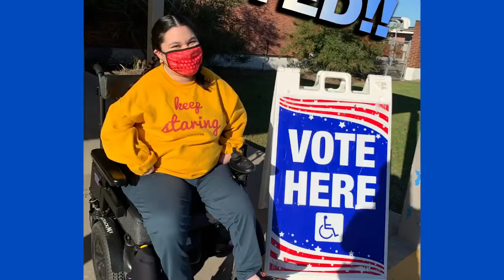Trump Supporters & Biden Supporters React To The U.S. 2020 Election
"I'm so stressed"

MUSIC

STILLS
Map of Indiana
rbiedermann/Getty Images
1876 United States presidential election.
Universal History Archive/Getty Images
House of Representatives Joint Session over 1876 Election
Bettmann/Getty Images

Sunrise and United States Capitol
thisnight/Getty Images
Masked pedestrian walks by the US Capitol
Stefan Wiesen/Getty Images
Planet Earth At Night - North America Seen From Space - United States Of America
DKosig/Getty Images
Flying over empty Downtown Los Angeles street during the Covd-19 pandemic
DutcherAerials/Getty Images
Young African American woman voting on election day
SDI Productions/Getty Images
Florida suburb I synced series Right view driving process plate
HenrikAMeyer/Getty Images
Bald cypress tree swamp
satori13/Getty Images
LA Skid Row Homeless
John Mcbride/Getty Images
Beautiful Summertime Sunset Aerial footage of the Michigan Farm Land
grandriver/Getty Images
4K UHD Time Lapse : Sunrise over Lincoln Memorial, Washington Monument, and Capitol Building at Washington DC, United State.
Chaay_Tee/Getty Images
Flying Over Wetlands Covered By Mist
Aerial Filmworks/Getty Images
South Bend, Indiana
DenisTangneyJr/Getty Images